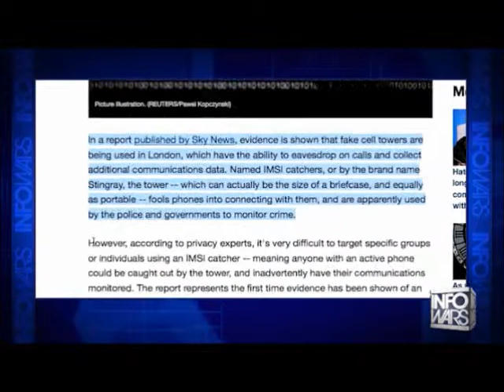American Police use STINGRAY to steal Phone data now Europeans do too